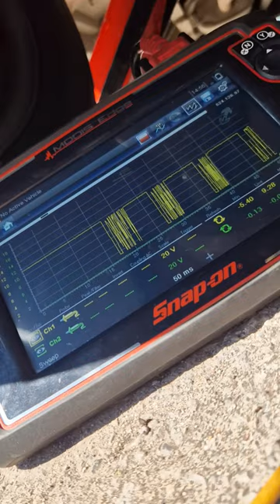vito alternator lin at idle